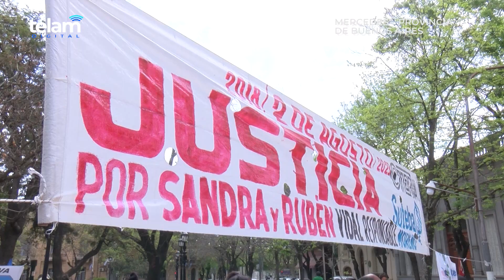Condenan a 5 años de prisión al gasista por las muertes de Sandra y Rubén por explosión en escuela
El Tribunal Oral Criminal N°4 de Mercedes condenó hoy a cinco años de prisión al gasista Cristian Ricobene por homicidio culposo agravado e inhabilitación por 10 años para ejercer la profesión por las muertes de Sandra Calamano y Rubén Rodríguez, la vicedirectora y el auxiliar de una escuela primaria de Moreno que fallecieron en 2018 como consecuencia de una explosión de gas dentro del edificio.